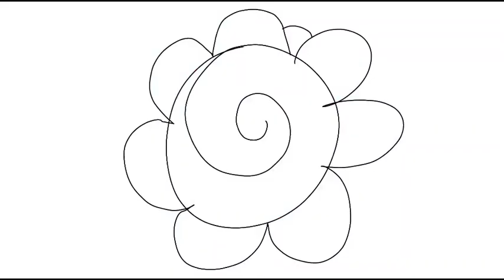How to draw a green flower - Original abstract art tutorial - 12-26-2021 - RFART419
This is my original student animated tutorial film made on 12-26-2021 about how to draw your own green flower artwork. My example in this video is called "green flower in a purple and green background" abstract drawing.